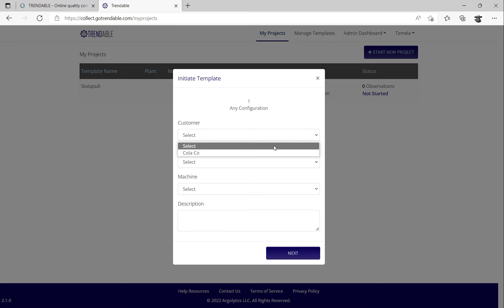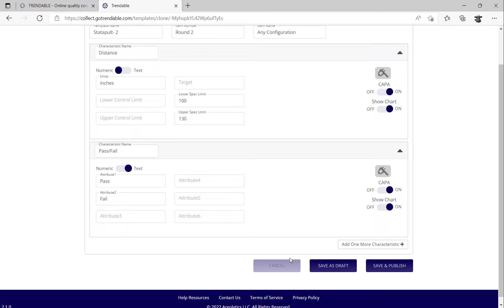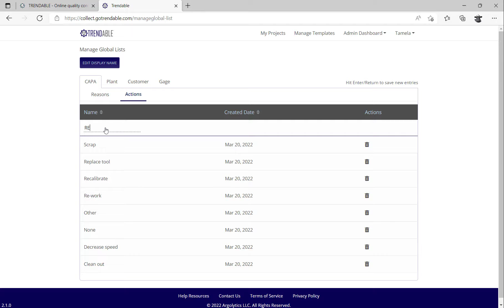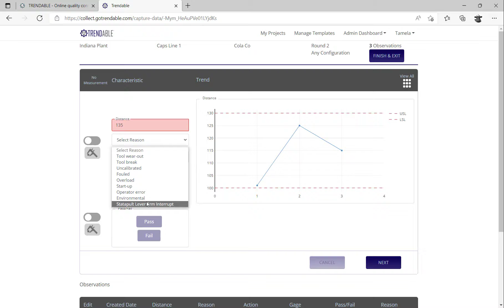Statapult Data Collection with TRENDABLE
Take your Six Sigma Belt training to the next level with TRENDABLE.  Students can use their phone, laptop, or tablet to capture and plot distance measurements in real-time with TRENDABLE for Data Collection.